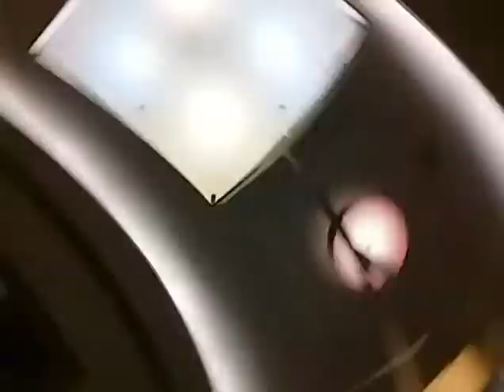Akel Estúdio - Vinheta Oficina Video Poesia - Sobral 2018